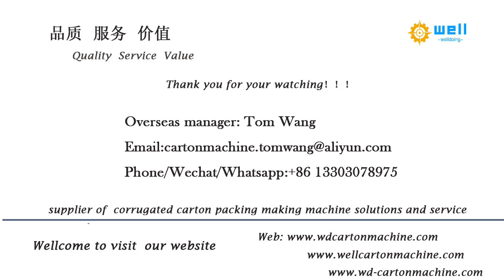automatic folding gluing equipment for paperboard factory